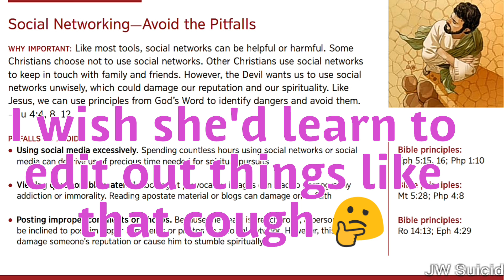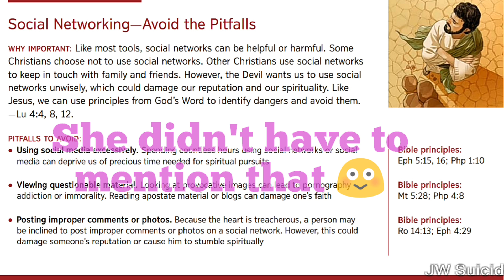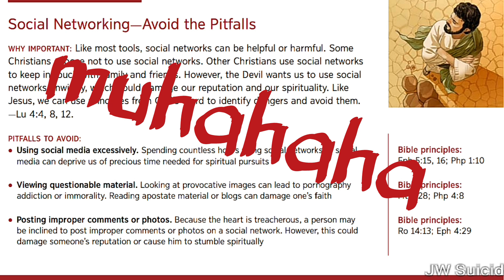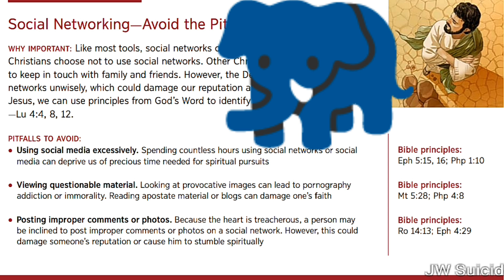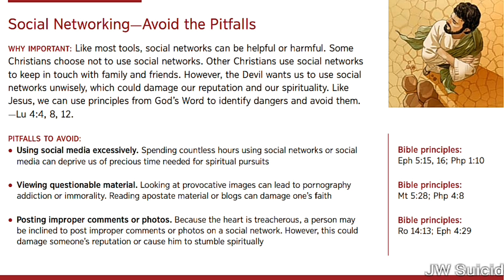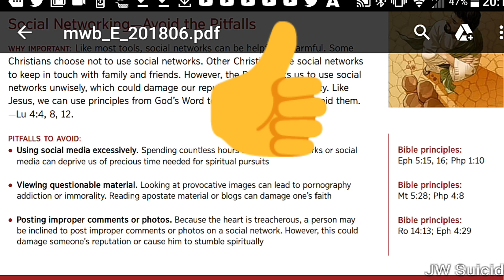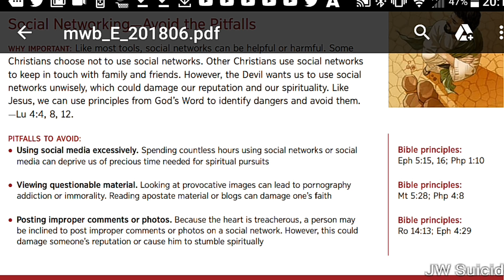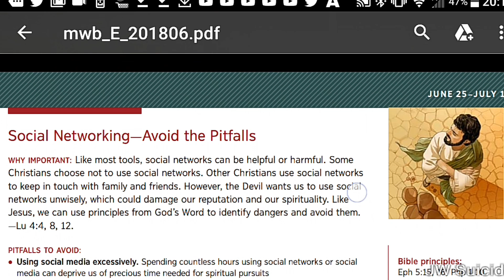Sex, Apostates & Dung Beetles. It's The Midweek Meeting, of course!